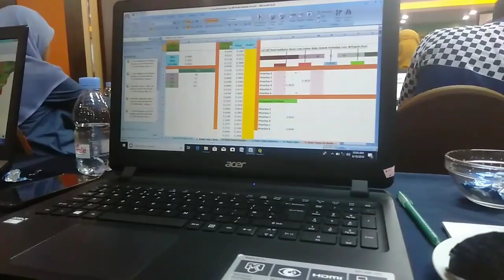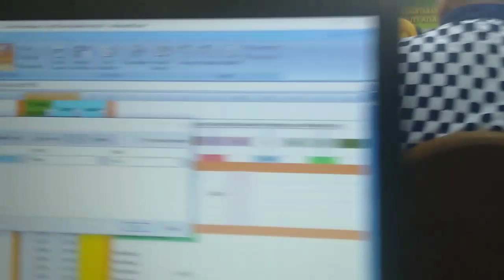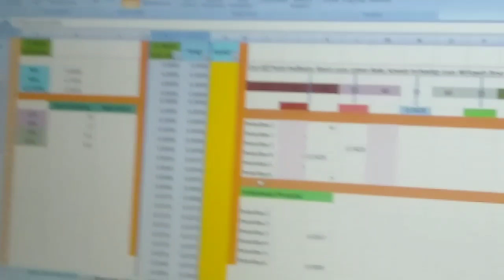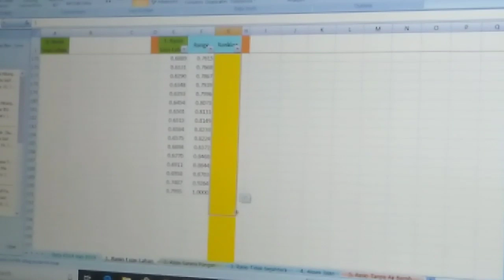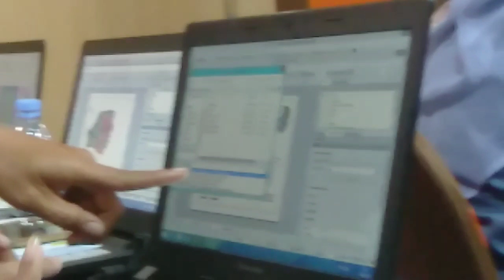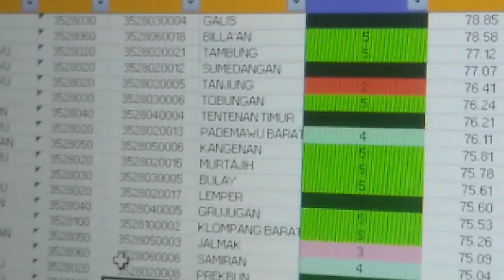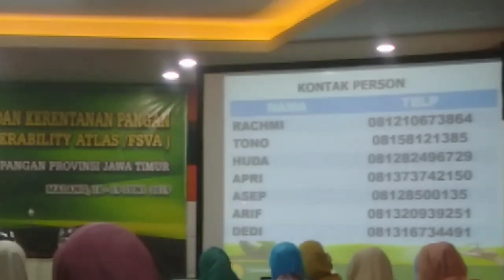TUTORIAL FSVSA PART 2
Pembelajaran Food Scurity Vulnerebelity Atlas adalah alat untuk menganalisa kerawanan dan ketahanan pangan disuatu wilayah sampai pada tingkatan desa dengan beberapa indikator diantaranya :
!. Akses masyarakat pada air bersih
2. Keadaan jalan disuatu desa
3. Warung klontong
4. Akses Pada air b ersih
5. Produksi pangan pada suatu daerah
6. dll
hal ini berguna sebagai deteksi dini pada kecenderungan rentan dan rawan pangan